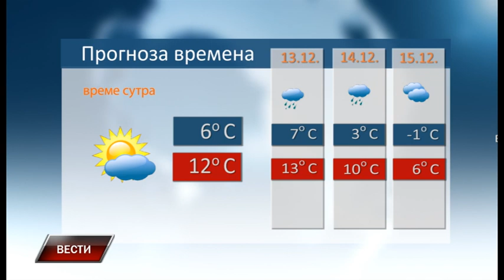Vesti 11 12 2023